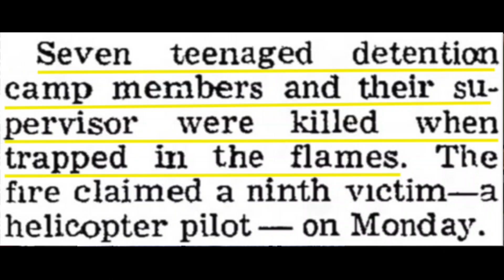5.3.3 Origin of Crips as told by Craig Monson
In Part Three (Season 5 Series 3 Part 3) Big Monson talks about knocking a teacher out and going to juvenile camp, his relations with Crips Founder Raymond Washington and the incident that caused Raymond to start his own gang and distance himself from the Avenues. He ultimately landed in San Quentin Prison in 1970.

This is the first and only time Big Mons has publicly told the story of this most talked about incident in the history of the Crips and Bloods.

0:07: 🦷 Craig Monson lost their front tooth while playing with their cousin, resulting in a cracked tooth.
4:44: 👬 The video discusses the friendship and connections between various individuals in the neighborhood.
9:13: 🔥 A man recounts his experience of getting into trouble and fighting fires in 1967.
13:34: 🚓 The speaker reminisces about his past experiences with law enforcement and his reputation in the neighborhood.
18:23: 🎤 The video discusses the origins and meaning of the name 'Avenue' and the group's history as neighborhood boys.
21:55: 🚗 The speaker reminisces about his neighborhood, discussing incidents involving a car and graffiti.
26:16: 🗣️ The speaker recalls a conversation with someone who had a podcast and is now a minister, and discusses an incident involving Raymond Washington in the gym.

Monson's New Book

Jimmy Lavender's Book

CREDITS

Interview by
Baby S Mac
Kev Mac

Research by Baby S Mac

Narration: Kev Mac

Special Thanks to:
Fitzgerald Jr

Graphics by Jo Ferrow @ supplyteam